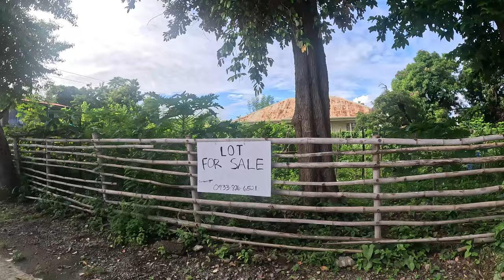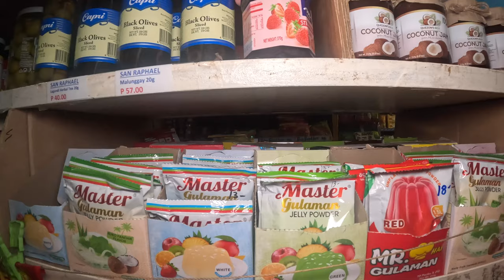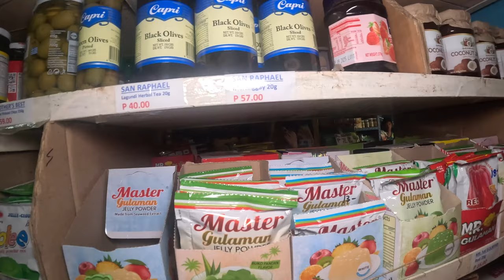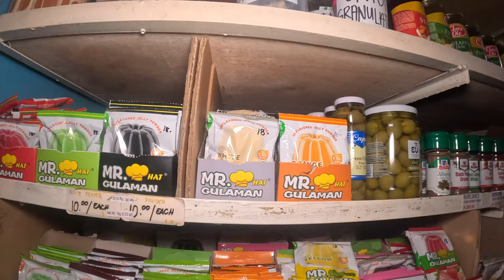MAKING A RUN TO THE YELLOW HOUSE